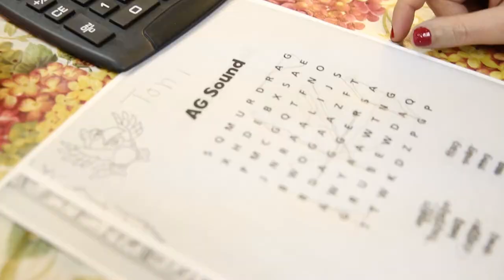Adults learn to read! Fly The Coop by MC Swab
"It's never too late!' to learn to read! is helping adults learn to read.  Watch this heartwarming piece as Gail Hopkins, Ms Senior Oklahoma teaches me how to moonwalk!